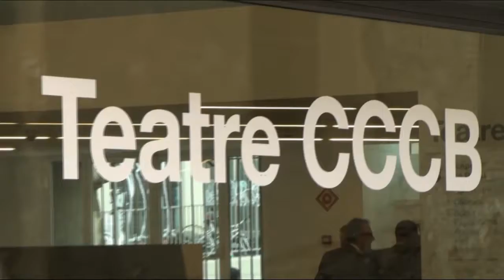Inauguració del curs universitari 2017-18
El CCCB de Barcelona ha acollit enguany l'acte d'inauguració del curs acadèmic del sistema universitari català. Ha presidit l'acte el conseller Vila.